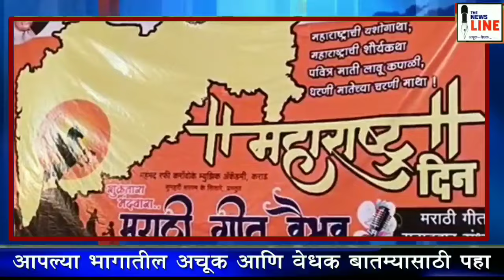कराडात द न्यूज लाईन समूहाच्या वतीने महाराष्ट्र दिन उत्साहात साजरा...